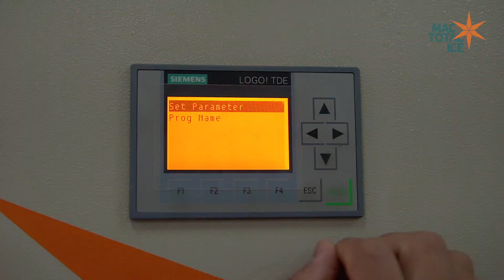MAC TOTAL ICE LANÇAMENTO MÁQUINA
Vídeo realizado para a Mac Total Ice para o lançamento da máquina de gelo 40t.
Faça como a Mac Total Ice e conte a sua história!